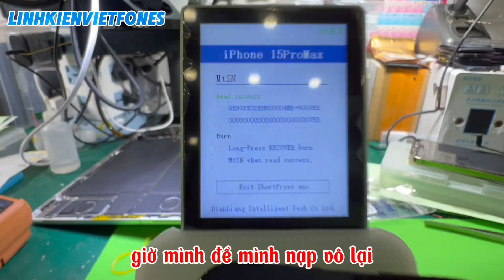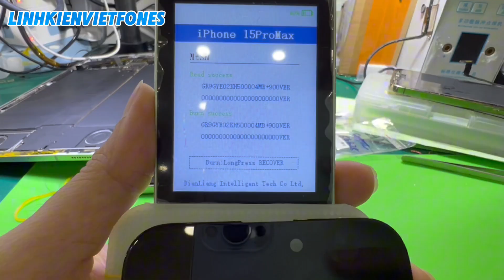HDSD Box test kiểm tra màn hình DL400 Pro (hỗ trợ test 1125 model)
Video HDSD Box test kiểm tra màn hình DL400 Pro (hỗ trợ test 1125 model)

Hoặc gửi tin nhắn qua fanpage: Linhkienvietfones.vn
⏰TGLV : T2-T7 (9h30-19h) || CN (9h30-14h)
📌Địa chỉ : 207/19 đường 3 tháng 2, P11, Q10, HCM